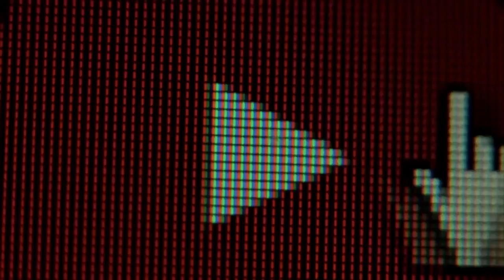What customers want video value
Your customers want to see your work and your story, seeing is believing! We also offer a "expert" video interview for your business.
Contact Tom at Reflections Video Productions